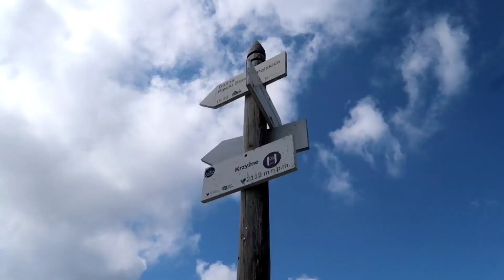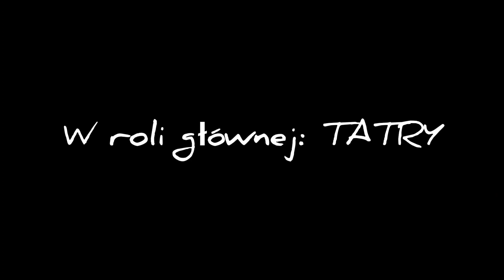ORLA PERĆ / TATRY sierpień 2021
Muzyka: Wind1
Muzyk: Wang

Muzyka: A Decade In Beijing
Muzyk: Michael Ramir C.

Muzyka: Inspire
Muzyk: ASHUTOSH

Muzyka: While We Were Sleeping
Muzyk: Vermos

Muzyka: Hands High
Muzyk: LiQWYD

Muzyka: Whenever
Muzyk: LiQWYD